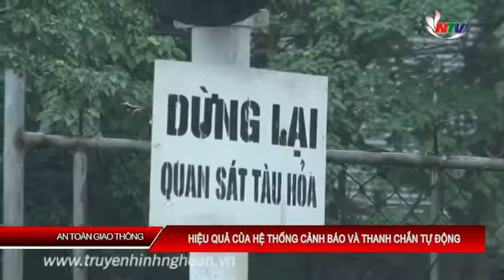Bản tin An toàn giao thông - 20/01/2017